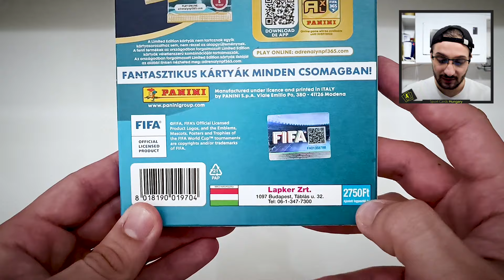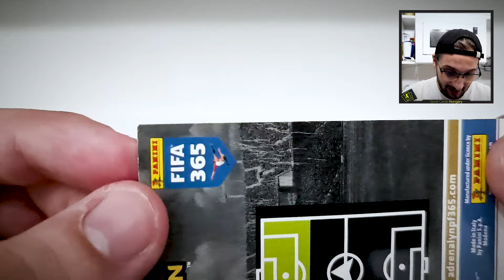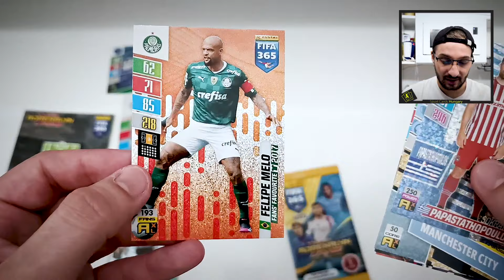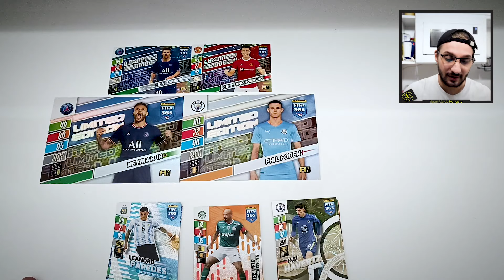XXL BLISZTER! I Panini Adrenalyn XL FIFA 365 2022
A mai videóban megnézzük az XXL Blisztert! Végre sikerült 1 darabot szereznem, hogy ránézzünk az XXL kártyákra!

Elérhetőség:
📸: @sport.cards.hungary (Instagram)